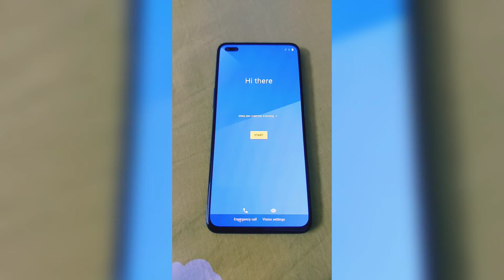Unboxing Oneplus NORD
Unboxing our new Oneplus Nord